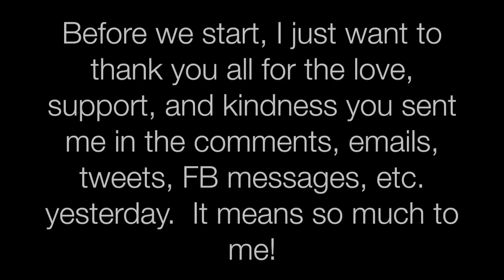Day 18 Marnie's March Mayhem | MsGoldgirl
This needs to be said again...THANK YOU!!  Just...you all are the best viewers anyone could ask for.  Thank you, thank you, thank you.

I make a commission when you use said links to purchase the item in question. While I enjoy making YouTube videos and interacting with the viewers, to justify the insane amount of hours I spend planning, filming, editing, uploading, researching, answering comments on YT, answering comments on FB, responding to tweets and emails, I need to make some money. Otherwise, I'm not someone with a job, I'm an obsessive compulsive beauty/computer freak who has become a bit of a shut-in.